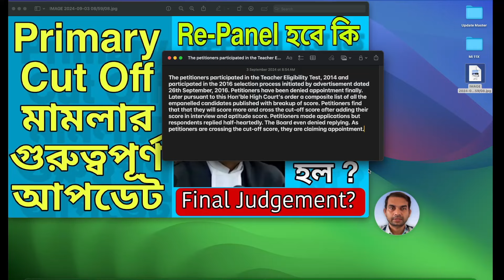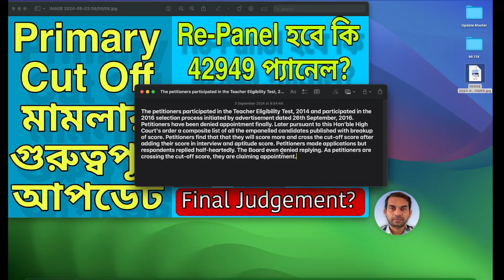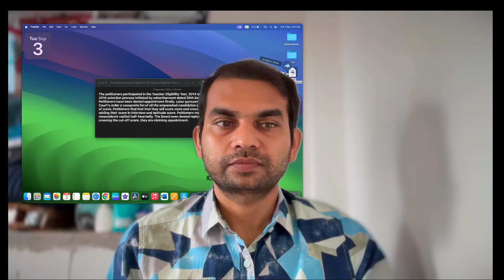Primary 42949 Panel Cut Off case update with case details | প্রাইমারি Cut Off মামলার বড় আপডেট 🔥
অনলাইন শপিং এর deal আপডেট পেতে এখুনি Join করুন.

Primary TET এর প্রস্তুতির জন্য এটা কিনতে পারেন... 👇 👇

@ updatemaster4

FOLLOW US ON X
@ updatemaster4

Academic case
Primary recruitment
TET recruitment
tet recruitment
Primary recruitment
wbtet recruitment

Primary scam
Primary recruitment
WB primary tet news update
tet recruitment
2014 primary tet update news
32000 primary teacher case update today
primary tet
Update Master
16500 primary teacher recruitment case...
2022 tet pass interview date
3929 primary tet news today
primary update
tet 2022 interview date
20 22 case update today
3929 case update